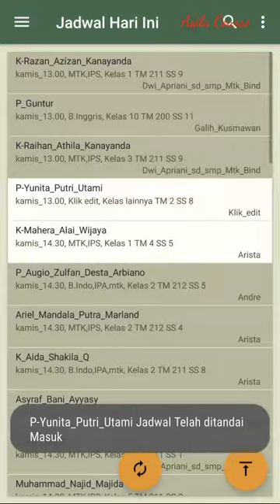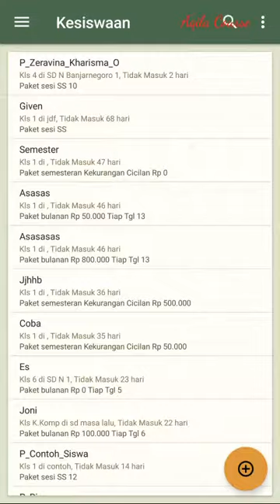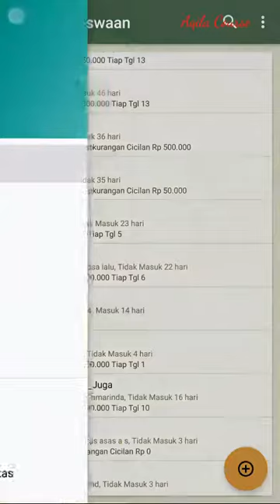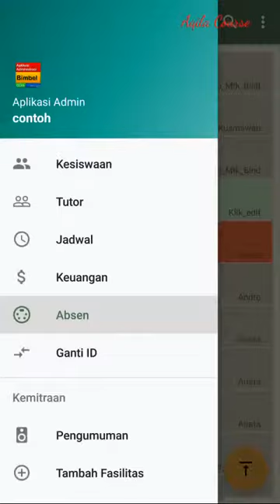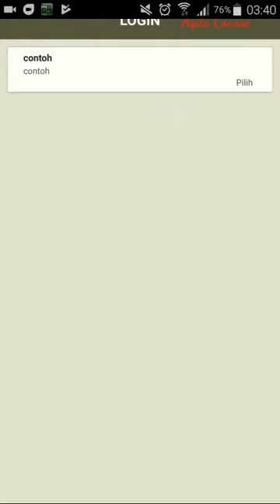Aplikasi admin bimbel draft versi 6